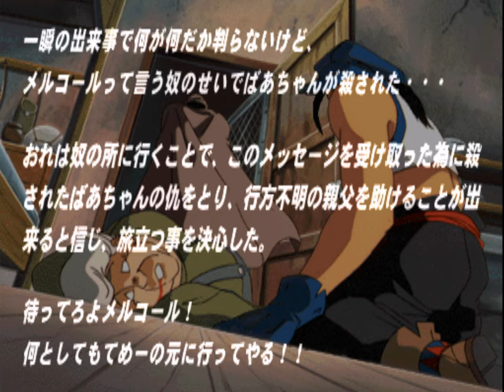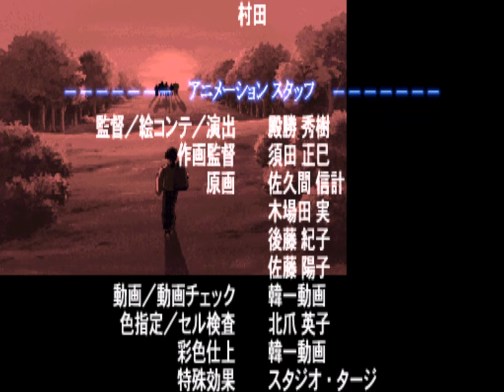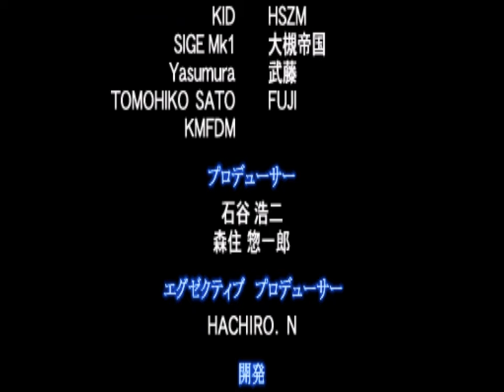Critical Blow (PS1/PlayStation - 1997) - Rickey Leon [Playthrough/LongPlay]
*Platform:* PS1/Playstation
*Developer:* Racdym
*Publisher:* Banpresto
*Year:* 1997
*Difficulty:* Hard

Critical Blow is a 1997 Japanese video game for the Sony PlayStation developed by Racdym and published by Banpresto. It is a three dimensional fighting game, and is a sequel to Genei Tougi: Shadow Struggle. It features character designs by manga artist Ryōji Minagawa.

The game uses three dimensional polygons to render the graphics, and runs at 60fps.
It features four distinct gameplay modes: tournament mode, theater mode, VS mode, and a trading mode. Trading mode allows for the customization of characters using skills earned by defeating computer controlled opponents.

Rickey Leon [PSX] [Playthrough/LongPlay]
00:00:00 Intro
00:00:00 Title
00:01:07 Character Select
00:02:11 vs Chiaki Ichinomiya
00:03:58 vs Berserker
00:05:38 vs Neil McDaniel
00:08:41 vs Raymond Norman
00:10:23 vs Kei Iwase
00:12:18 vs Bobby Loggins
00:15:06 vs Marry Phillips
00:16:40 vs Mao Chilling
00:19:33 vs Sieguei
00:21:20 vs Merkuar
00:24:22 Credits / Ending
00:27:19 Thank You For Watching!